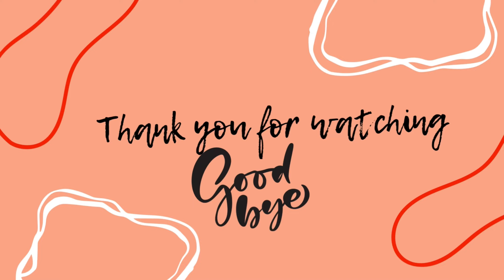AUSLANDSSEMESTER mit ERASMUS in FRANKREICH (Besançon)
Hello ☺️

Wenn ihr schon länger mit dem Gedanken spielt ein Erasmusaufenthalt im Ausland zu machen und neugierig auf Frankreich seid, teile ich mit euch die Dinge, die am liebsten gewusst hätte, bevor ich mein Auslandssemester in Frankreich begonnen habe.

Ich verlinke euch in diesem Beitrag hilfsreiche und interessante Websites und Anlaufstellen bezüglich Stipendium, Kosten &Finazierung, Administration und Universität.

Kapitel :
00:00 Intro
00:26 in welcher Stadt war ich ?
00:47 Organisation von Erasmus
01:16 Wie Hoch ist das Stipendium 2022
01:47 Wie findet man weitere Stipendien
02:25 Wie ist die französische Uni
03:48 Wieviele Klausuren schreibt man
04:21 PowerPoint Präsentationen
05:35 Anwesenheitspflicht
05:49 Stundenplan
06:14 Klausurenpflicht
06:31 Outro
06:39 weitere Info‘s : Blog

Vieeel Spaß